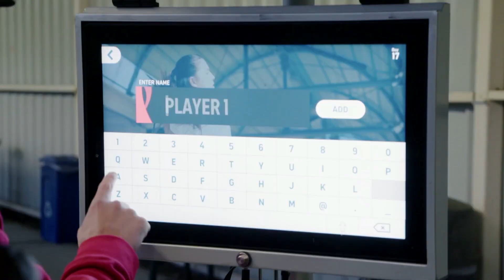Antoine Feels Overwhelmed Being Back Outside! 😢⛳ Love After Lockup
Lacey wants to have fun and go on a date, while Antoine is still getting used to being out in public.